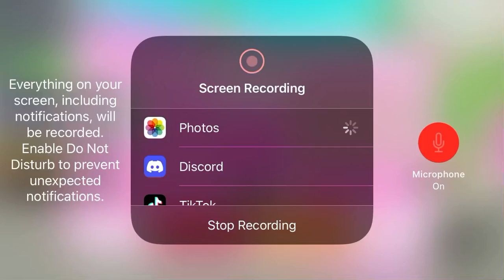Adopt me I did what